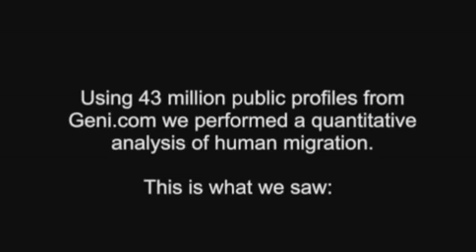Time lapse video shows growth of family tree across the world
The Whitehead Institute at the Massachusetts Institute of Technology has produced this time-lapse video which shows the growth of family trees from Northern Europe across the world.